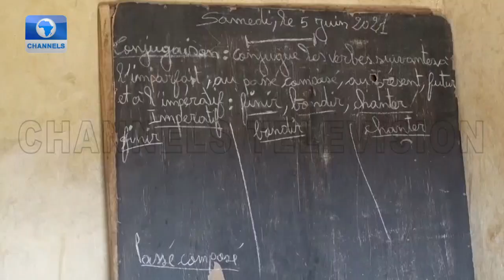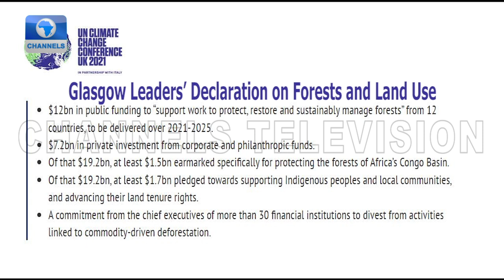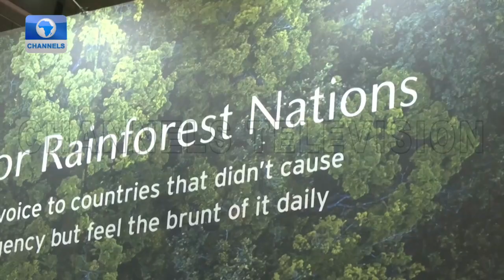Focus On COP26 Forest And Land Use | Earthfile